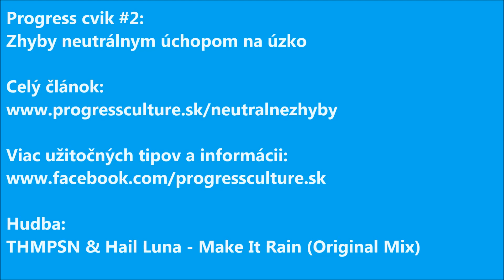Progress Culture | Progress cvik #2: Zhyby neutrálnym úchopom na úzko